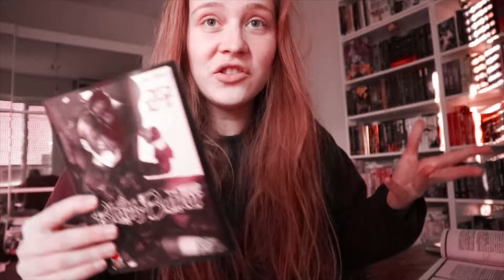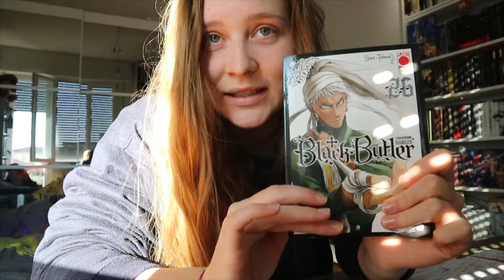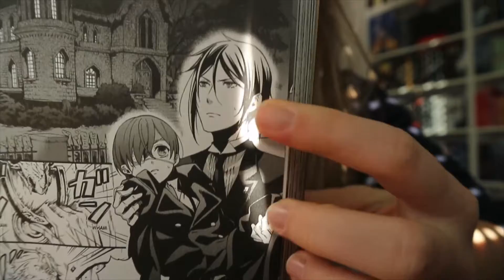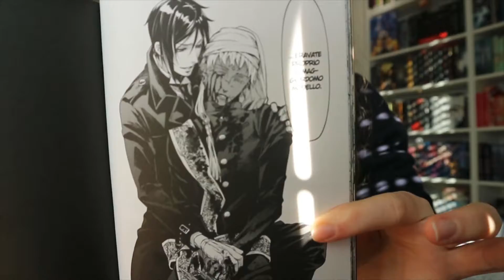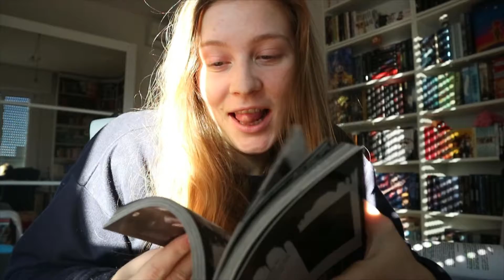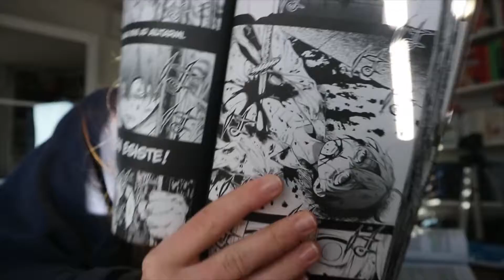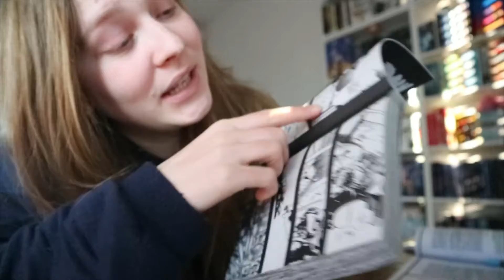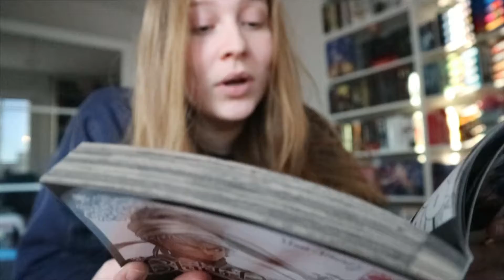Black Butler TEORIE+SCLERO lettura dei volumi 26 e 27!!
AVVISO
Il video è strutturato in DUE PARTI:
la prima SENZA SPOILER;
la seconda CON SPOILER (dal minuto 7:26).

Potete guardare tranquillamente il video perchè vi avverto quando inizio a fare spoiler :)
Detto ciò spero che il video vi piaccia😊